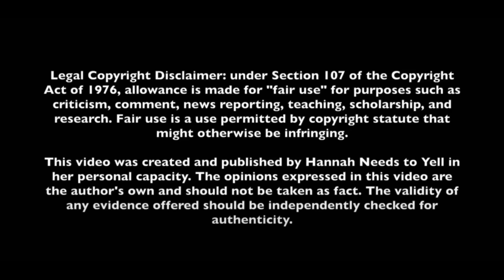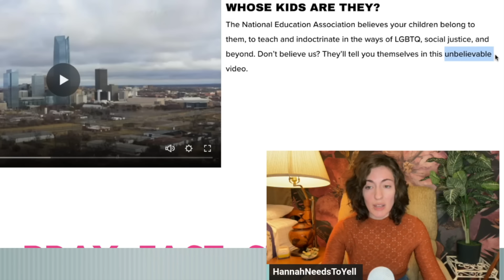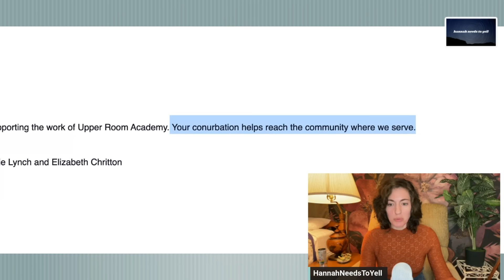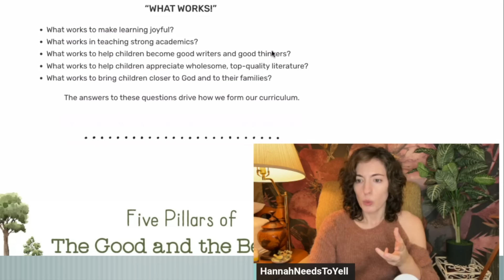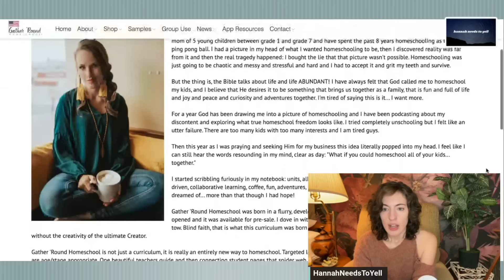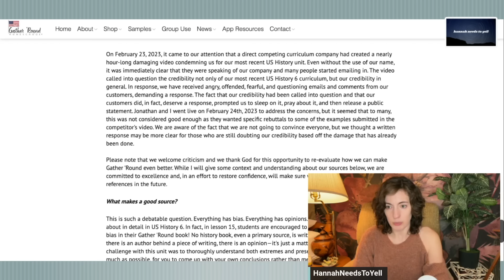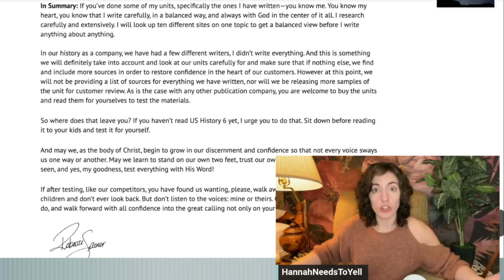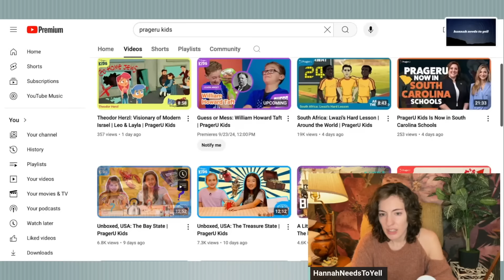RawBeautyKristi's Beliefs CONFIRMED | her Fundie extremism is showing...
I believe I've confirmed RawBeautyKristi's beliefs through an unexpected source... and it's bad. Let's discuss.

- Katie's Homeschool Group: Upper Room Academy aka Upper Room Family Learning Cooperative

TIME STAMPS
- 0:00 - Intro
- 5:39 - the RBK recap
   - 8:06 - don't mess with our kids
   - 11:11 - suspicious changes to Upper Room FLC website
- 22:15 - my investigation and reactions
   - 22:27 - My Exclusive communications with Upper Room
   - 26:21 - The Good and The Beautiful
   - 40:49 - Gather Round
       - 50:18 - Homeschool DRAMA
   - 1:02:44 - Heroes of the Faith
   - 1:04:33 - PragerU
- 1:13:04 - Conclusions